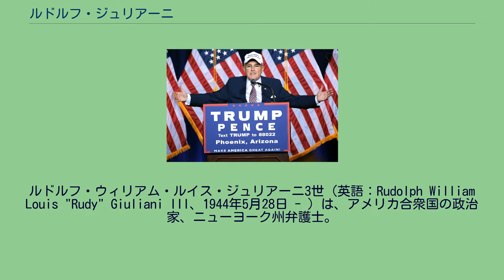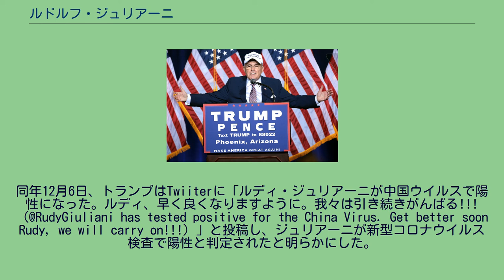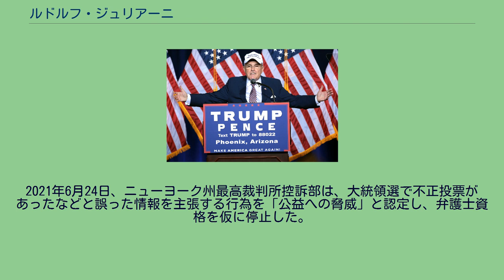ルドルフ・ジュリアーニ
ルドルフ・ウィリアム・ルイス・ジュリアーニ3世（英語：Rudolph William Louis "Rudy" Giuliani III、1944年5月28日 - ）は、アメリカ合衆国の政治家、ニューヨーク州弁護士。
1994年1月1日から2001年12月31日まで第107代ニューヨーク市長を務め、凶悪犯罪の撲滅及び市の治安改善に大きな成果を挙げた。
アメリカ同時多発テロ事件発生時にはジョージ・W・ブッシュ大統領と共にテロリズムとの闘いを宣言し、「世界の市長」と称賛された。
通称はルディ、ルーディがある。
2018年にドナルド・トランプ大統領の顧問弁護士になった。
1944年5月28日にニューヨーク州ニューヨークブルックリンに生まれる。
両親はニューヨークに多いイタリア系移民の2世で、カトリック教徒だった。
ジュリアーニ一族の中には警察官や消防士もいた。
ルドルフはマンハッタン・カレッジを準最優等で卒業し、次いで1968年にニューヨーク大学・ロー・スクールを準最優等で修了した。
ロー・スクール修了後はニューヨーク州南部地区連邦地裁で書記を務め、1970年に連邦検察官に任官する。
その後は司法副次官・司法次官の首席補佐官などを歴任した。
当時は民主党員として活動し、1972年アメリカ合衆国大統領選挙では民主党候補ジョージ・マクガヴァンを支持した。
しかし、1975年に共和党のジェラルド・R・フォード政権から司法次官補に抜擢され、民主党を離党する。
1976年アメリカ合衆国大統領選挙でフォードが敗退した際はジュリアーニも司法省を退官し、弁護士生活に戻った。
1981年1月20日に共和党のロナルド・レーガン政権が発足すると、司法省のナンバー3に当たる司法次官に任命される。
1983年にはニューヨーク南部管轄の連邦検事としてマフィア掃討作戦の陣頭指揮を取り、組織犯罪・薬物事件・経済事件などの対応・対策に取り組んだ。
検事時代には仕手筋のアイヴァン・ボウスキーと、「ジャンクボンドの王」と呼ばれた投資銀行家マイケル・ミルケンというウォール・ストリートの大物2人をインサイダー取引で告発し、その名を広く知られるようになる。
他にもマーク・リッチなどの大物投資家をインサイダー取引で起訴した。
暗黒街にもメスを入れ、ロナルド・レーガン政権が展開した撲滅作戦ではジュリアーニが検事として陣頭に立ち、当時「ニューヨークのファイブ・ファミリー」と呼ばれたマフィアの一掃作戦を始めた。
そしてガンビーノ一家のボスであったポール・カステラーノなどファミリーのボスたちを次々と起訴し、有罪に持ち込んだ。
ジュリアーニは事件の度にメディアに登場し、知名度が上昇した。
1989年には共和党からニューヨーク市長選挙に立候補したが、この時には民主党候補のデイヴィッド・ディンキンズに僅差で敗れた。
治安改善 1993年に再び市長選挙に立候補し、前回敗れた現職のディンキンズを破って当選を果たす。
治安の回復を目標に掲げ、ニューヨーク市警察のトップにウィリアム・ブラットンを据えて「割れ窓理論」を用いて犯罪率の減少に取り組んだ。
RICO法に基づき、マフィアのトップを重点的に取り締まった。
検事時代と同じように、まずイタリアン・マフィアをターゲットにしてトップらを逮捕した。
その後、その代わりに台頭する中国・ベトナム・カンボジア・イランなどのマフィア対策を各国別に練り、頂上作戦を展開して大きな成果を上げた。
警官を大幅に増やし、マフィアの温床となるセックスビジネスの撲滅作戦に乗り出すなど様々な手を打ち、ニューヨークの安全化に務めた。
汚職警官を次々と告発・追放するなど、一時はマフィアより汚いとされていた警官の規律を正した。
各辻には警官が立つようになり、ハーレムの名物や出店も一掃される。
風紀を正すため所々で火を噴いていたタクシーは新型車両に交換した。
実際に犯罪率を半減させて全国水準より低く抑えることに成功したことから、その目標は一般には達成されたと評価されている。
これによりニューヨーク市は全米でも最も安全な大都市となったとされ、ニューヨーク市を浄化した市長として名声を博した。
なおギネスブックにおいても「最も多く犯罪率を削減させた市長」としてノミネートされている...